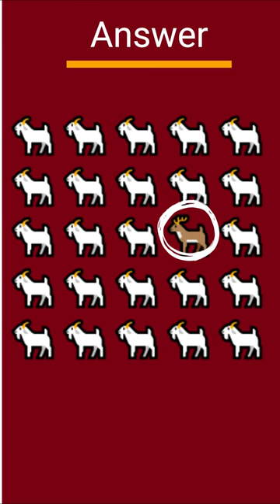which 🤔🔥one is odd?